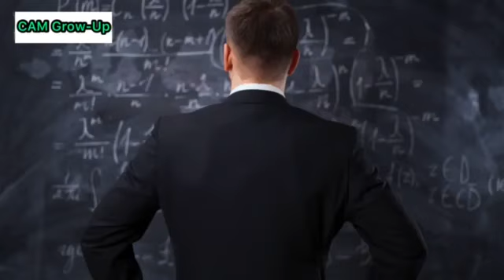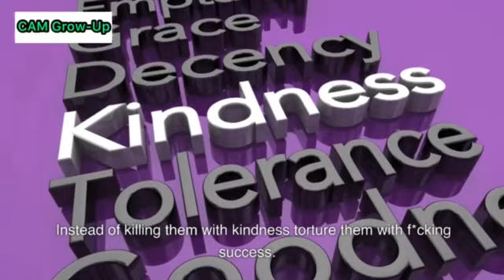PROVE EVERYONE WRONG / CAM GROW - UP